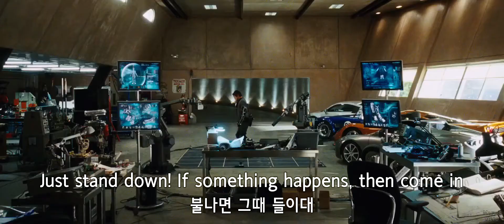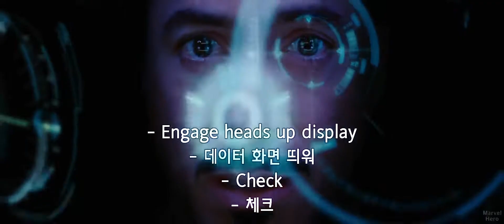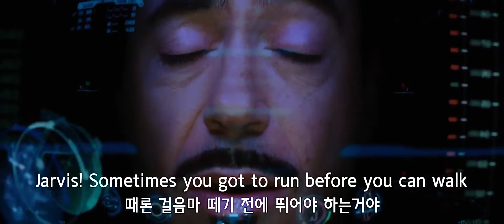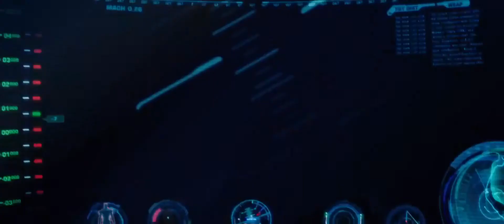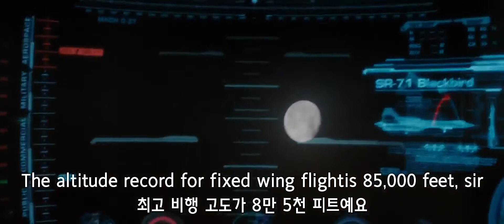Iron Man (아이언맨) - 2번째 아이언맨 슈트(Mark 2) 시험비행 (Eng-한글 subtitle)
▣ 아이언맨 (Iron Man, 2008)
  ▶ 개봉 : 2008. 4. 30, 미국
  ▶ 배우 : (토니 스타크 / 아이언 맨 역) 로버트 다우니 주니어(Robert Downey Jr.)
  ▶ 시리즈 : 아이언맨 1탄, 마블 시네마틱 유니버스(MCU) 1탄
    - "마블 유니버스"의 시작